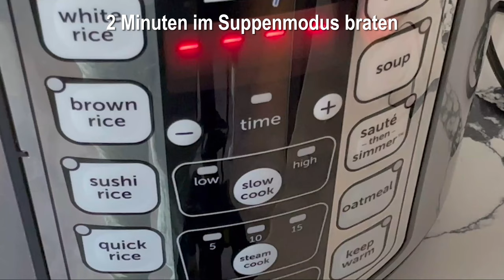Das mache ich für mich, wenn ich wenig Zeit habe So einfach und lecker wie Medizin für meinen Magen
Rezept und Zutaten:
00:00 1 Zwiebel
00:38 2 Minuten im Suppenmodus braten
01:01 Lauch
01:44 2 Minuten braten
01:46 Brokkoli 200 gr
02:28 3 Minuten braten
02:41 1 Knoblauchzehe
03:08 Wasser 50 ml
03:14 Knoblauch hinzufügen
03:16 Quinoa und brauner Reis
03:33 5 Minuten braten
03:52 Thymian hinzufügen
03:56 Salz
04:05 Petersilie